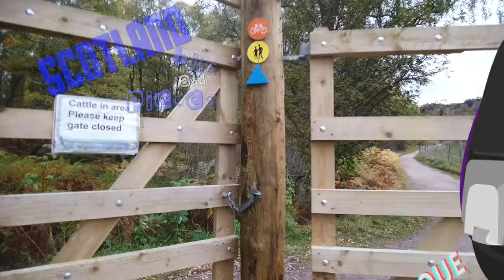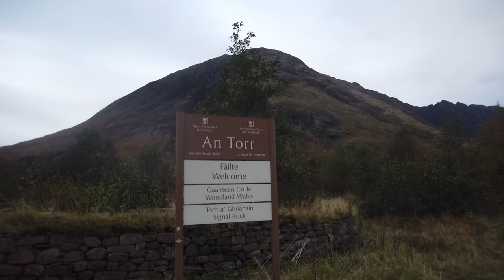Il me restait des rushes... j'en ai fait un medley !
Quelques visites sur le trajet entre Cairngorms et Glencoe, en van et gyroroue bien sûr !
↓↓↓ plus d'infos (liens etc.) ↓↓↓

Depuis octobre 2019 l'utilisation des gyroroues et EDPM en général est régi en France par des lois plutôt restrictives. Pour défendre nos droits et faire évoluer les choses il faut pouvoir peser dans le débat public et pour cela, il faut se structurer. Pour cela, une solution : adhérez à l’ANUMME . Chaque adhésion compte, ce sera notre nombre qui fera la différence.

On passera d'abord par Loch An Eileen, puis Loch Treig et enfin The Meeting of the Three Rivers, la porte d'entrée vers Glencoe.

Mes roues:
Gotway Tesla 1020Wh (ici c'est la V2, j'ai la V1)

Du slime pour prévenir les crevaisons
Et l'outil pour extraire la valve avant de mettre le slime

Mon matériel de prise de vue (Caméra) :
DJI Osmo Pocket
DJI Extension Rod
Adaptateur audio DJI pour brancher un micro
Molette de contrôle
Protection nacelle PYGTECH
Filtres ND PolarPro Série Standard
Mini trépied Manfrotto PIXI
Objectif grand-angle pour l'Osmo Pocket

Mon matériel de prise de vue (Drone) :
DJI Mavic Air (Fly More)
Filtres ND PolarPro
Cable de raccordement iPhone/Commande

Mon matériel de prise de vue (Son) :
Micro Nicama LVM3

Un excellent sac à dos pour mettre tout ce matériel

Mon Van:
Marcel, mon van aménagé comme un camping-car est un Font Vendome Leader Camp modèle 2019.
J'ai ajouté un onduleur pour avoir du 220V n'importe ou
Et pour pouvoir le piloter en bluetooth, j'ai ajouté ce dongle
Il faut aussi un bon contrôleur solaire

Je suis Méline Moultipass. Je fais des balades en roue électrique, aussi appelée gyroroue ou EDPM pour Engin de Déplacement Personnel Motorisé dans de beaux endroits que je découvre à l'aide de Marcel mon van aménagé comme un camping car et je partage tout cela en vidéo et vlogs avec vous. On parle de mobilité douce, de liberté, de voyage, un peu de vanlife, un peu de matériel, et parfois même on bricole des choses nous-mêmes façon DIY.